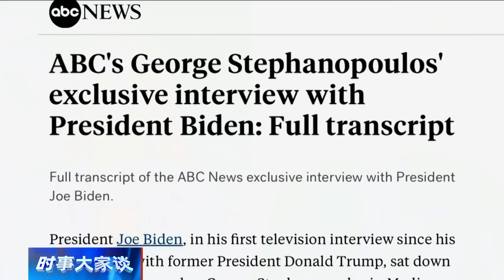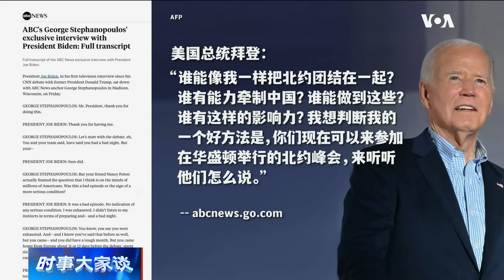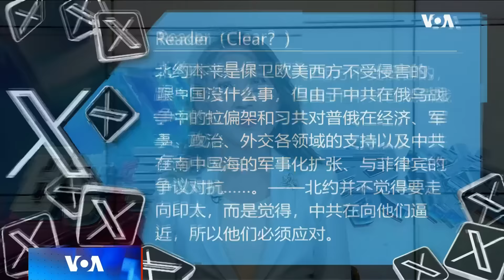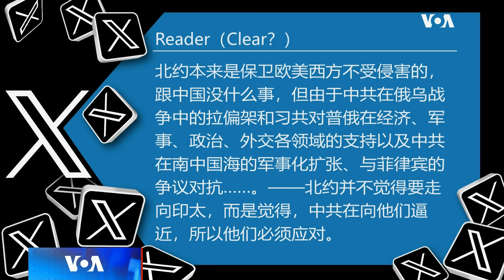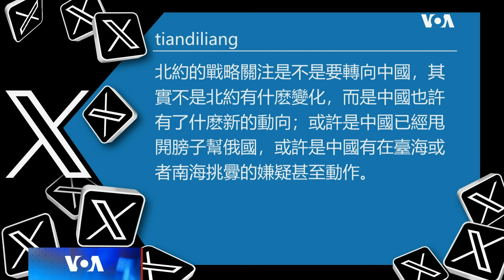时事大家谈：北约峰会登场 战略关注转向中国？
北大西洋公约组织（NATO）75周年峰会周二在美国首都华盛顿登场，在为期三天的峰会中，美国总统拜登将接待来自38个国家的领导人，除了北约盟国的领导人之外，还包括乌克兰总统泽连斯基以及美国的印太盟国领袖。今年会议的三大主题分别是：军援乌克兰、提高盟国防卫能力以及加强与印太地区的连接，日本、韩国、澳大利亞、新西兰四国也将与会。中国对印太地区乃至全球带来的安全挑战预计将成为北约成员国在这次峰会关注的另一个重点。北约领导人齐聚华盛顿能否强化同盟？对中国与俄罗斯释放什么讯息？